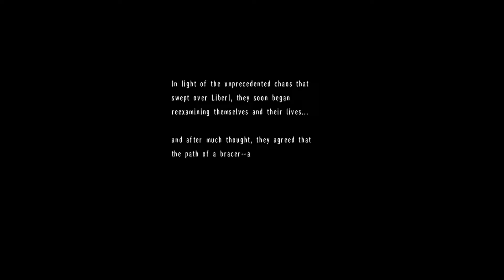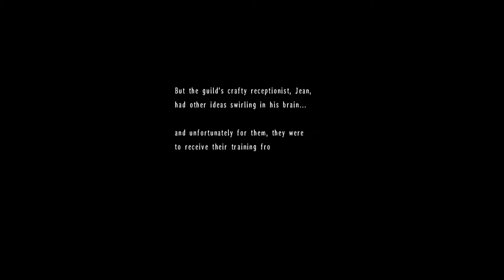The Legend of Heroes: Trails in the Sky the 3rd - Training, Agate-Style (Star Door 6)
Requires learning 20 recipes in the Recipe Book to enter. This side story involves going through a dungeon with former members of the Raven Gang. It can be a little difficult as the party is not that strong, but if you manage CP well, it isn't too bad.

This is the Steam version of Trails in the Sky the 3rd played on Normal difficulty.